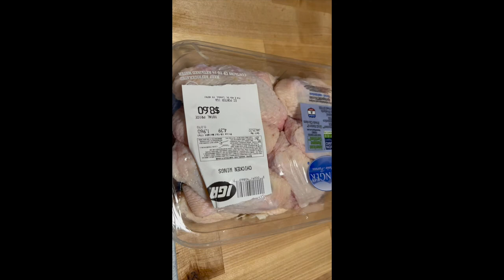Episode#1 Upstairs Cabin remodel finished our adventure begins.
Join Chad and Hilary as they introduce their YouTube channel, sharing their adventures with their basset hounds, Winston and Bailey, and their exciting home renovation journey in Eastern Kentucky. From their charming Cape Cod cabin transformation to exploring local treasures and nature trails, follow their story as they blend rustic charm with modern living. Discover their renovation techniques, learn about their hydroponic gardening, and enjoy snippets of life with their adorable dogs.

0:00 - Introduction to the Channel
0:48 - Overview of Home Renovations
1:07 - Moving from Florida to Kentucky
1:26 - Renovation Goals
2:22 - Before & After of the Upstairs
3:38 - Custom Carpentry Techniques
5:18 - Creating Unique Spaces
7:04 - Staircase Renovation
8:11 - Bathroom Design & Challenges
10:30 - Basset Hound Life
12:00 - Incorporating Personal Touches
13:30 - Plans for the Future
16:00 - Adventures with Winston & Bailey
18:01 - Day at the Lake
20:58 - Reflections on Moving to Kentucky
22:51 - Exploring the Outdoors
26:08 - Final Thoughts & Dinner Plans